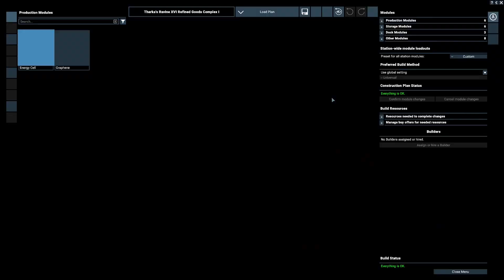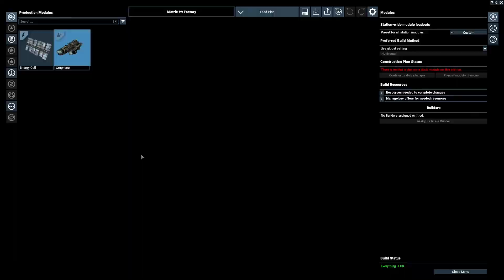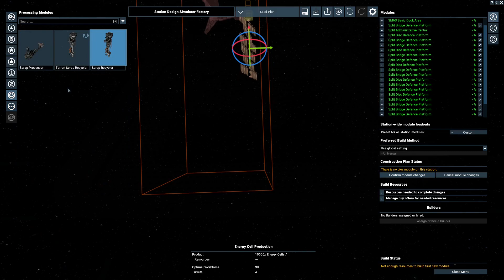X4 Foundations: Fires of Defeat Ep 9, Preparing for the Furture!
Time has passed and we have expanded, take a look!!! Money will be coming our way in no time. The universe is kinda stable actually surprised.

But lets talk about furture space travel and keeping the space lanes free. Talk to me about defense stations. How would you set up the turrets? Like me or maybe missiles, all plasma, pulse... What?

Song: On the Railroad · The Longest Johns
Written in Salt